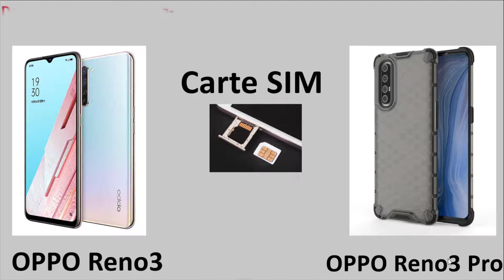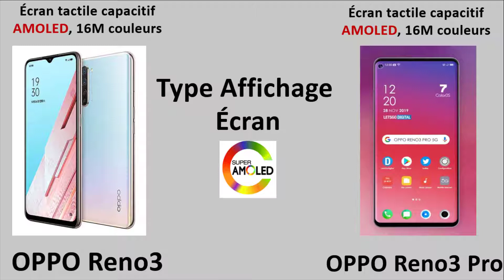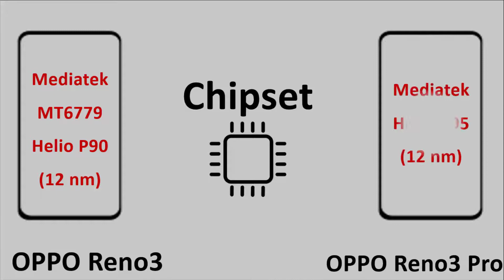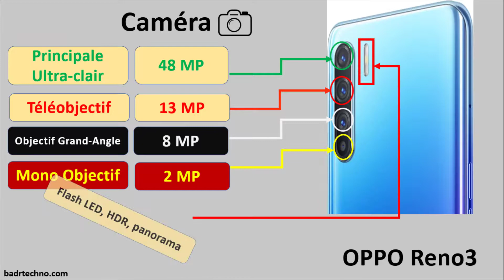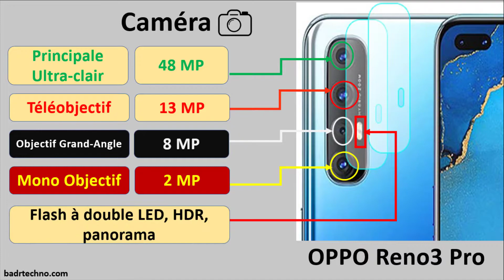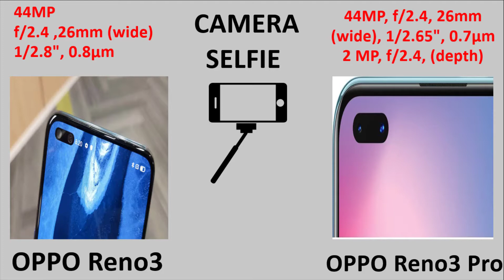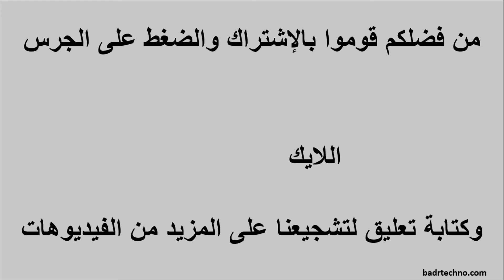مقارنة بين هاتف OPPO RENO 3 وهاتف OPPO RENO 3 Pro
على مدى السنوات العشر الماضية ، ركزت OPPO على إنتاج الهواتف المزودة بكاميرات ، مع ابتكار وتحقيق اختراقات تكنولوجية في التصوير المحمول.
أطلقت OPPO عصر تجميل الصور الشخصية ، وكانت أول علامة تجارية للهواتف الذكية تحقق كاميرات أمامية بدقة 5 ميجابكسل و 16 ميجابكسل.
كانت OPPO أيضًا أول علامة تجارية تقدم الكاميرا الدوارة الآلية
كما ركزت الشركة كثيرا على الحماية في السنوات القليلة الماضية وهذا بفضل خاصية compte oppo cloud التي أصبحت صمام الأمان في هواتف oppo سواءا في العادية او Pro .
. المزيد من هنا :
⋐ أين تجدني ⋑
مواضيع تفيدك وضعناها سابقا :
-- مواصفات وسعر تلفاز إيريس  Iris Android TV Q20
-- تطبيق يشبه NETFLIX لتلفزيون أندرويد لكن مجَّاني 😲😲 Watched Multimedia Browser :
-- ما التلفاز الذي أشتريه مواصفات عديدة وأثمان مختلفة ؟
- أفضل برنامج يوتيوب خاص بشاشات التلفاز /لوحة مفاتيح بالعربية  /شرح مفصل مع الروابط :
نقل وتحويل الملفات من التلفاز الى الهاتف أو العكس Files by Google:
منع المتطفلين من الاتصال بشبكة الأنترنت الخاصة بك ، حتى وان يملك الاف البرامج :
لم نتمكن من الاتصال بهذه الشبكة على نظام Windows 10:
 لحمايتك من «الهاكرز».. 3 خطوات يجب اتباعها قبل وضع وصلة USB في جهازك :
لا تنسى تدعمني بلايك (👍) للفيديو وتشترك في القناة إذا كنت أول مرة تشوف القناة ، وشغل  زر التنبيهات (🔔)  لكي يصلك إشعار 🤳 بأي فيديو جديد فور النشر 😊